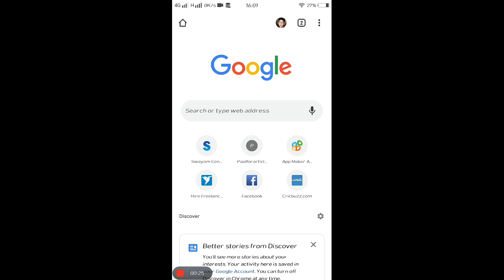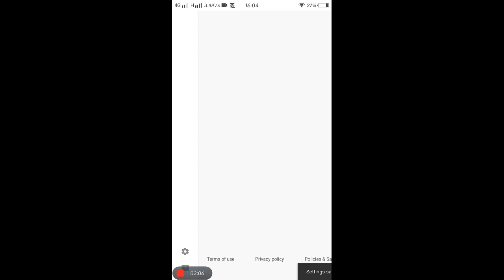Hide the subscriber 2021||Subscriber kaise hide kare